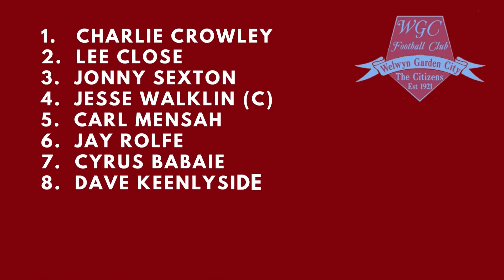NON LEAGUE FOOTBALL HIGHLIGHTS of the SOUTHERN LEAGUE game between Harlow Town & Welwyn Garden City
MATCH HIGHLIGHTS of the SOUTHERN LEAGUE GAME between HARLOW TOWN and WELWYN GARDEN CITY on 19/10/21

More HIGHLIGHTS videos here!